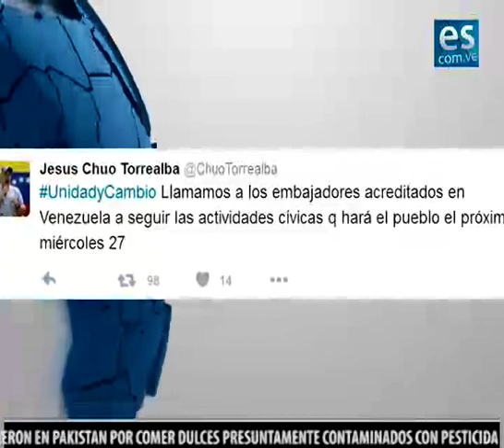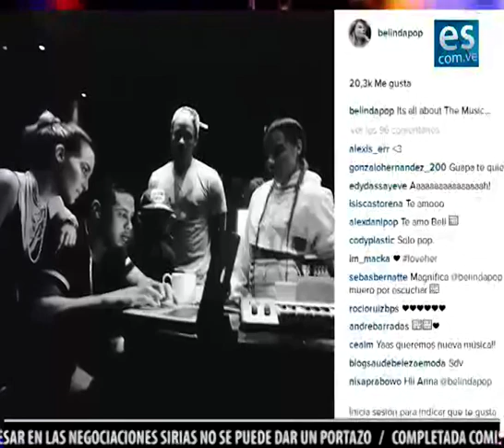es noticia 25 de abril de 2016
elsiglo.com.ve les presenta las noticias más destacadas de hoy lunes 25 de abril de 2016